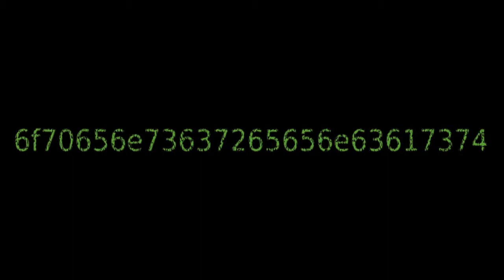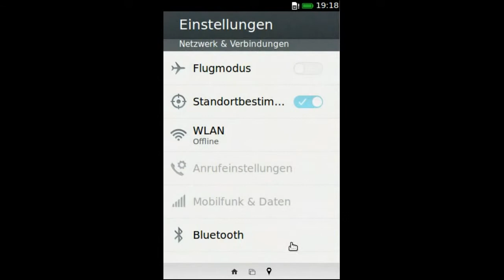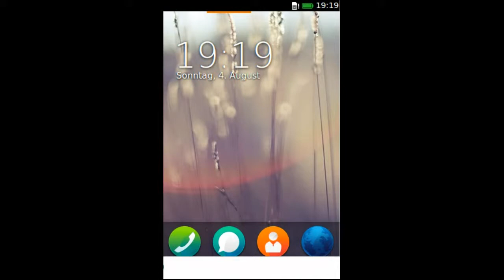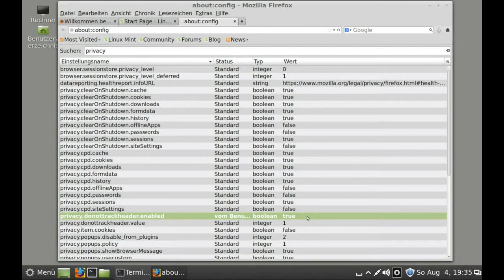Firefox OS - DNT - Do Not Track (nicht verfolgen)